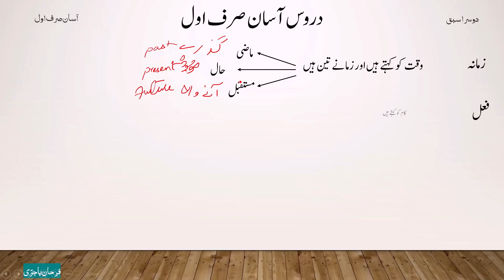Fel kise kehte hain || فعل کسے کہتے ہیں